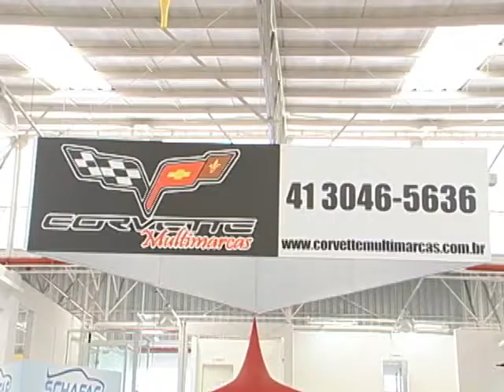SHOPTOUR CTB - CORVETTE 02